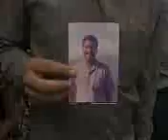C:\Documents and Settings\gf\Desktop\0109113 Marin Drive Murder PKG_MPEG2_ARCHIVE_PAL_mpeg4.mp4